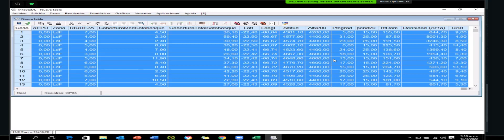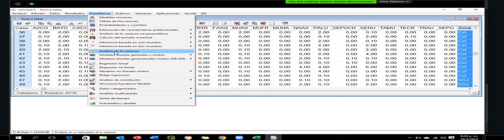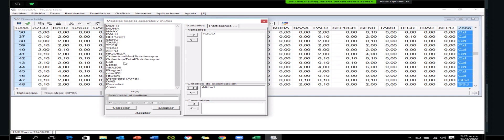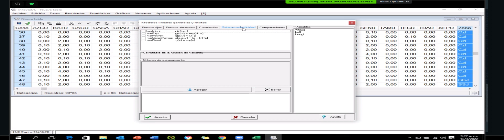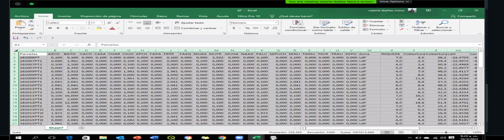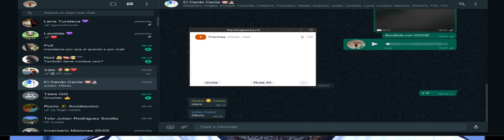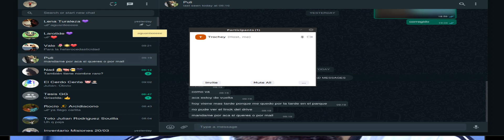Asi sabemos todo para aprender